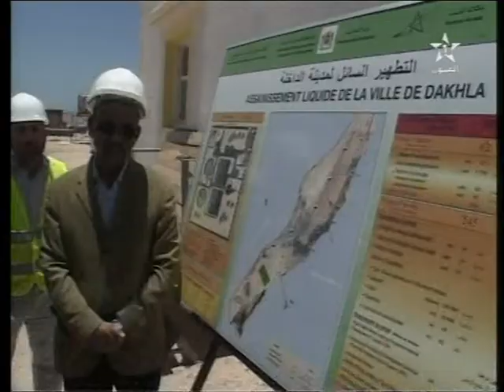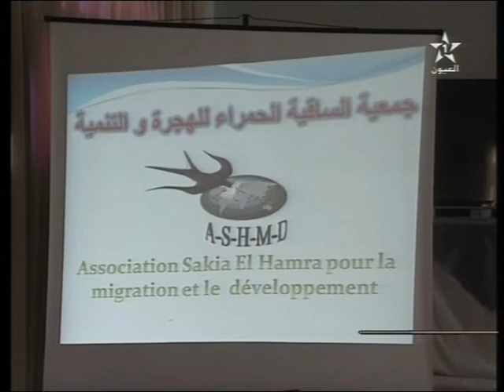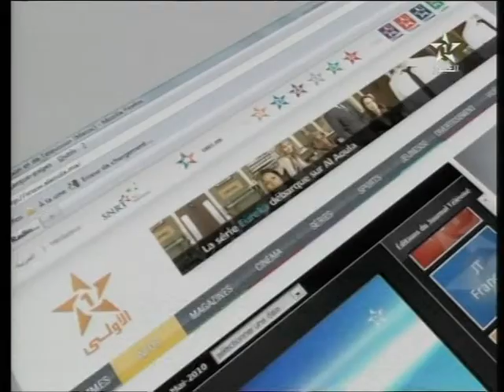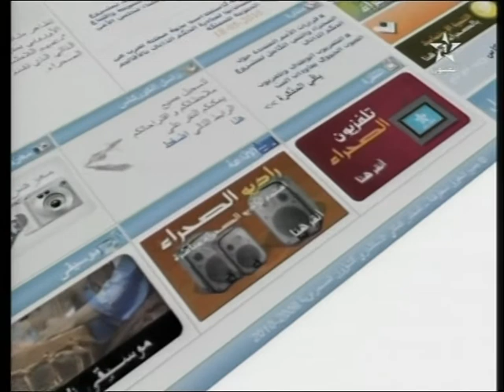نشرة الأخبار ل 30/06/2014